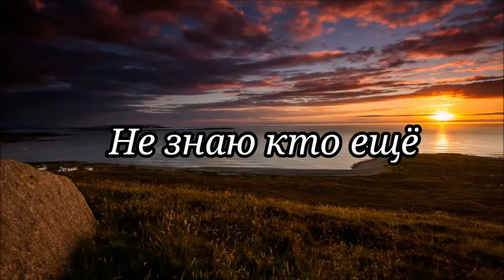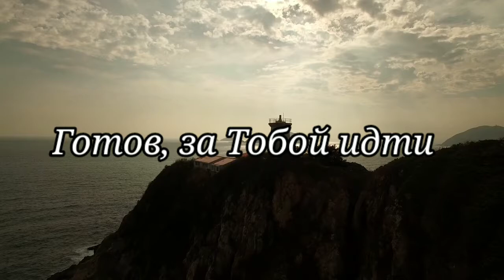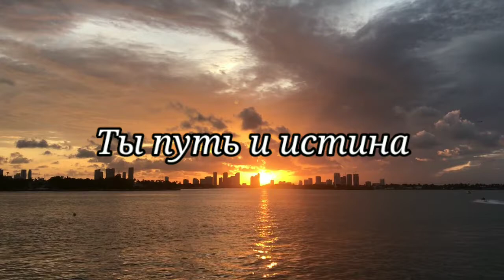ЦЕРКОВЬ "НЕЕМИЯ" БАКУ. СМЫСЛ ЖИЗНИ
Слова: Бадамшин Роман, Шукюрова Татьяна, Бадамшина Виктория.

Исполнители: Бадамшин Роман, Шукюрова Татьяна, Бадамшина Виктория

Mıx / mastering  Ragimov Asim